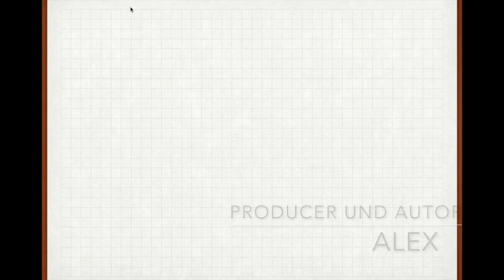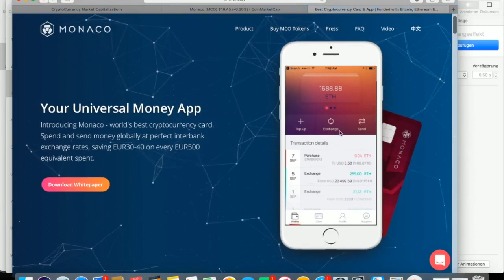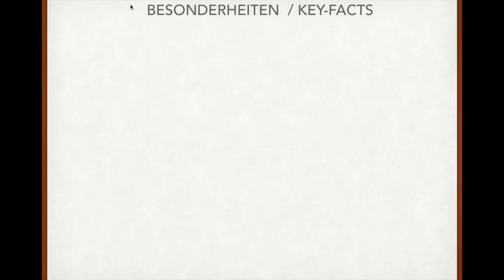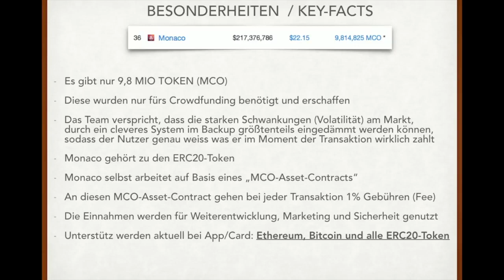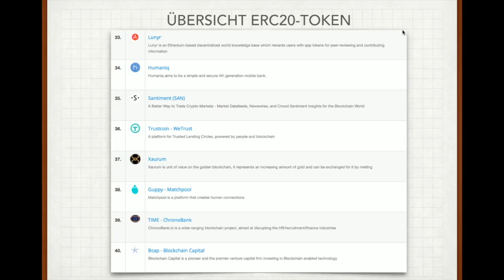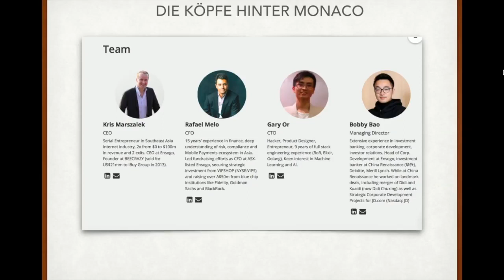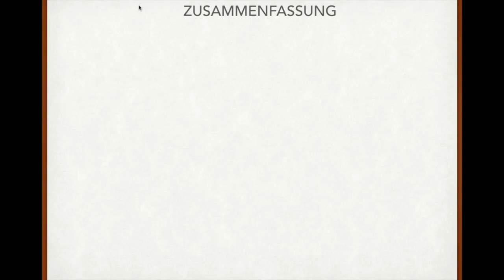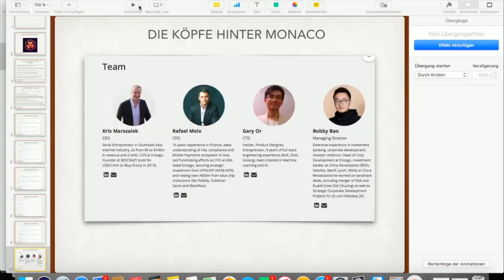WAS IST MONACO ERC 20 TOKEN - MCO-CARD von VISA mit Bitcoin und Ether bezahlen DEUTSCH